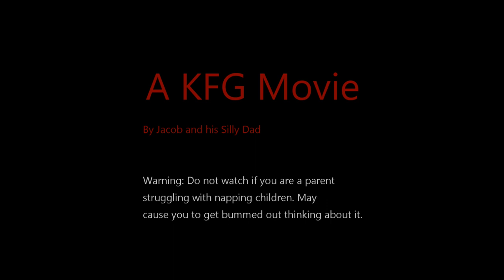Nap Time, The Rising (Horror Movie Trailer 2018...for Parents Who's Kids Never Sleep)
When its nap time and your child isn't tired. Nap Time, The Rising...A fake movie trailer about the not fun part of parenting.

funny humor kids fake movie trailer thriller scary spooky naptime chris capel two hours of gentle lullabies andrew holdsworth alexk oh my genious relax music for children quiet time mindful kids 8 hour sleeping music yellowbrickcinema yo gabba gabba powerful power nap jason stephenson songs to put a baby to sleep lullaby world music reaction yo gabb gabbba song commercial music for preschoolers song music for kids stories for preschoolers imdb